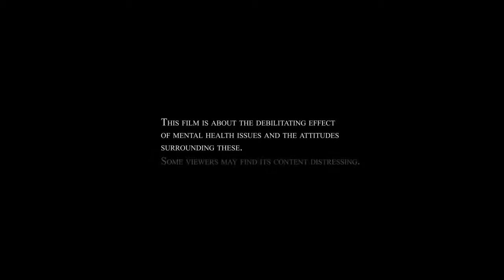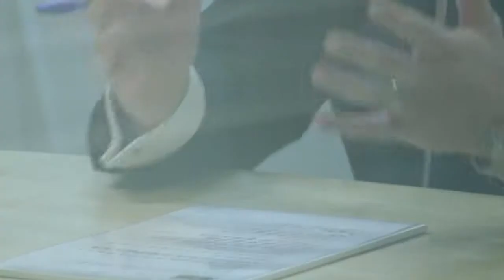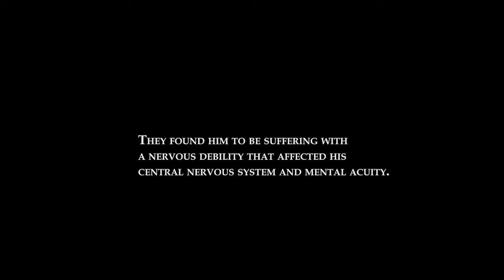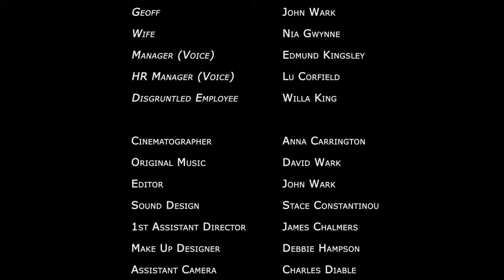Sickness & Disability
Geoff suffers from a mental illness. His Boss suffers from a lack of understanding. A short film that deals with peoples struggles and perceptions of mental health. A story that represents thousands of experiences in offices all over the world. If you can't see what is wrong with somebody then how do you accept it?